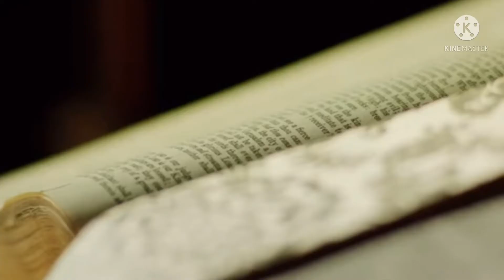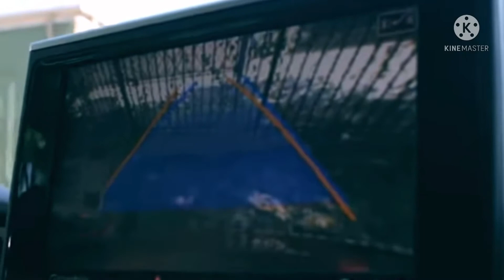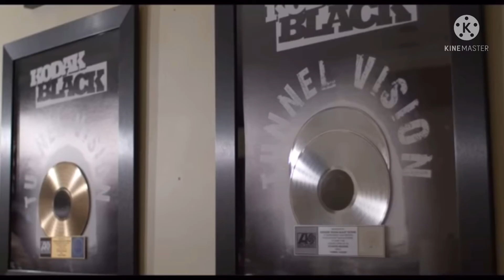Kodak black “water” ft. Nba youngboy (official music video)